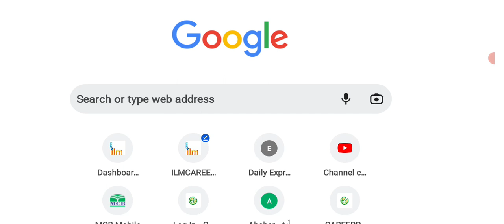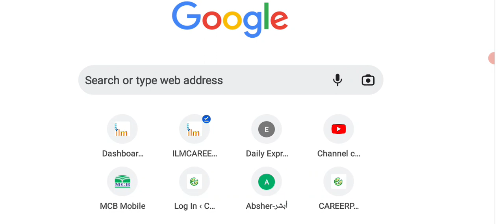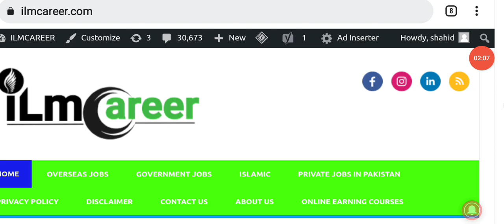Latest Free visa jobs in Oman for fresher 2022 - Oman work visa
Latest Free visa jobs in Oman for fresher 2022